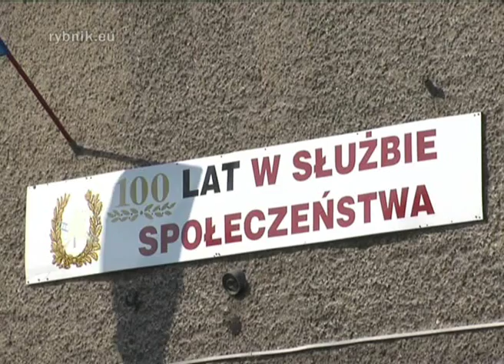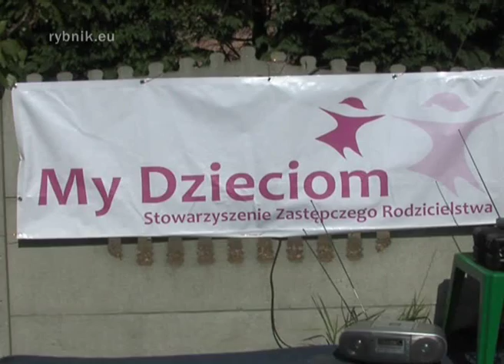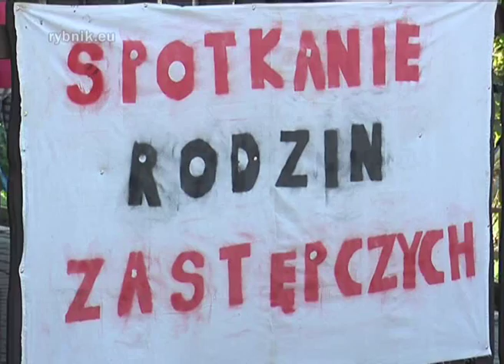MPI, 13.09.2011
W programie: 100-lecie OSP Boguszowice; dożynki w Radziejowie, Popielowie i Kamieniu; XIII regaty w klasie Omega o Puchar Prezydenta Miasta Rybnika; Gala Operetkowa w Rybnickim Centrum Kultury; piknik rodzin zastępczych; informacja o zajęciach z robotyki LEGO w Młodzieżowy Dom Kultury; informacja o obchodach Europejskiego Tygodnia Zrównoważonego Transportu.